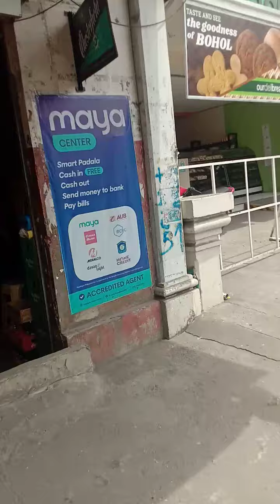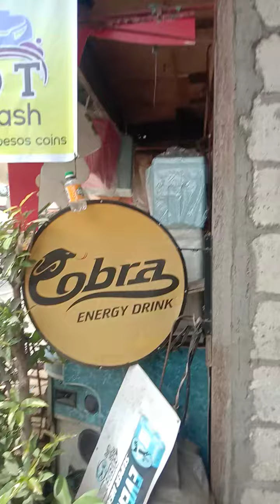ANO KAYA MAUULAM NATIN.